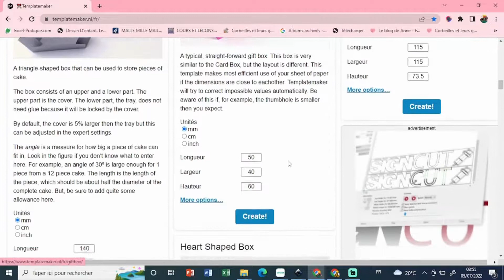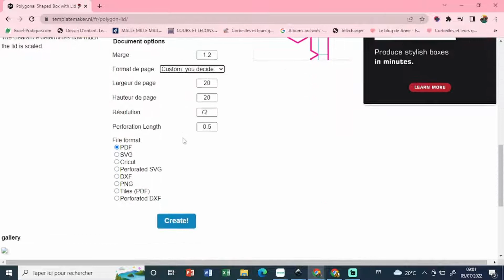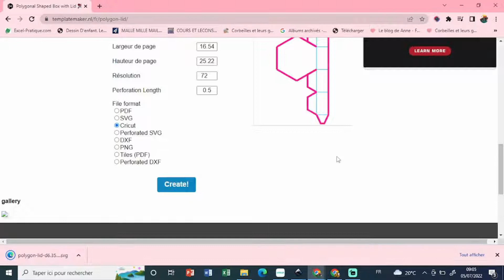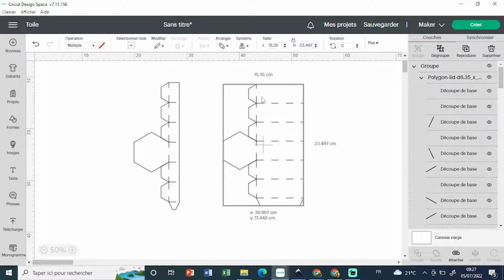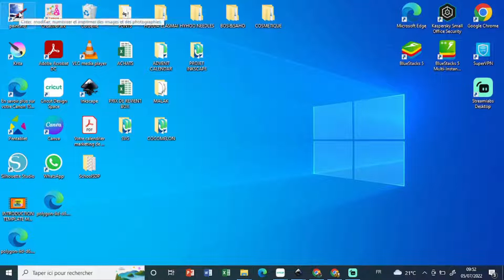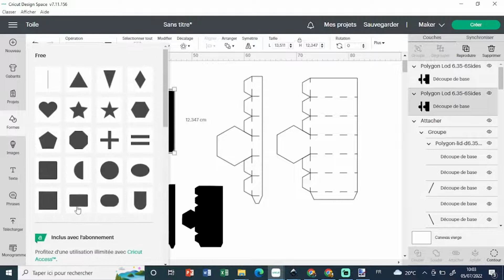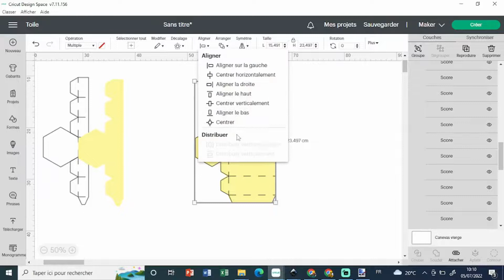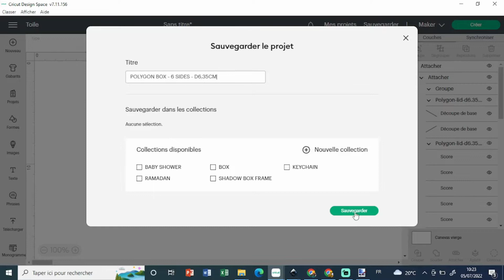Boîte polygonale sur sur DS/ CRICUT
Ce tutoriel est destiné aux débutants pour apprendre à créer des boîtes sur le Vous pourrez modifier votre modèle sur le Design Space de CRICUT. Vous découvrirez également dans cette vidéo pleins d'astuces et de conseils pour une meilleure prise en main de votre machine CRICUT.

Si vous souhaitez participer à ma cagnotte qui servira à acquérir du matériel destiné à la réalisation de nouveaux tutoriels, cliquez sur ce lien :

Merci et à bientôt pour de nouveaux tutoriels ! ! 😊😊